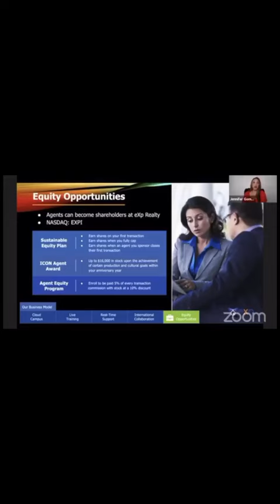Let's talk eXp!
Buy l Sell l Rent
👸Jennifer Gomez Ⓡ
🏡Broker Associate Selling Miami

“Don’t Miss your Opportunity to Create a Legacy not Just Another Commission Check” -Jenny